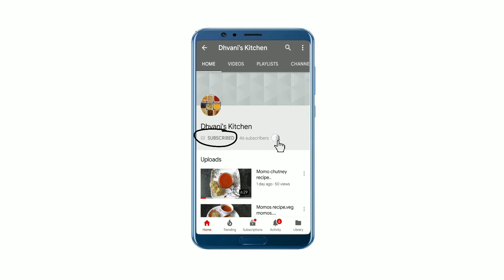live dhokla recipe | how to make dhokla | instant dhokla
In this video, I am sharing recipe of live dhokla. live dhokla is instant dhokla recipe. I have covered detailed process of making live dhokla.